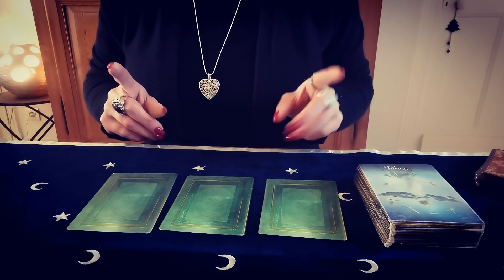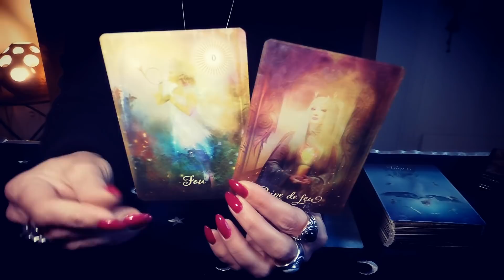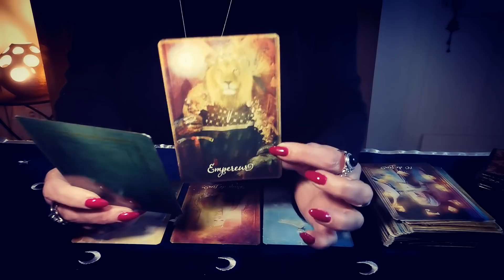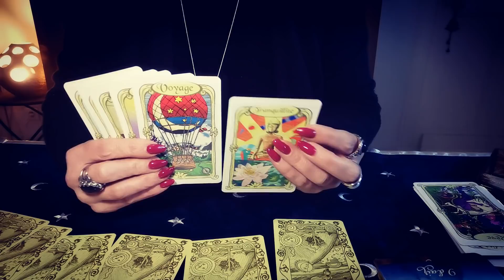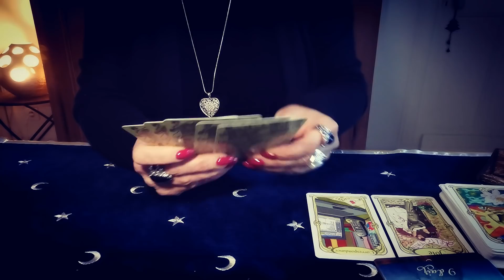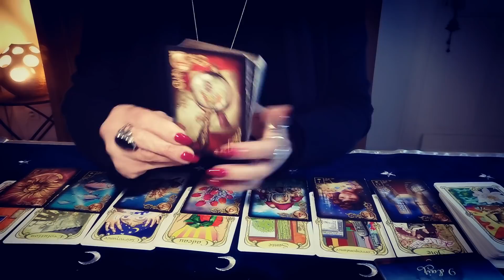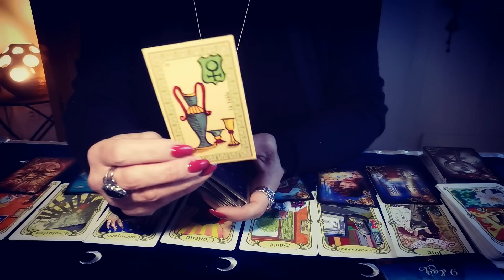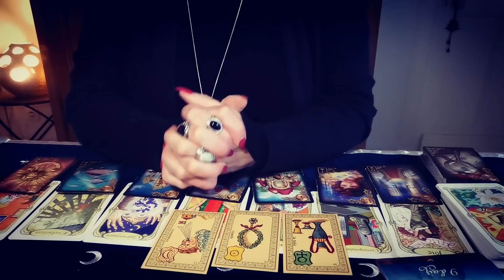CANCER ♋ JUIN 2021 VOUS ÊTES BIEN PARTIS @ClaireVoyance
CANCER ♋ JUIN 2021 VOUS ÊTES BIEN PARTIS
Claire Voyance